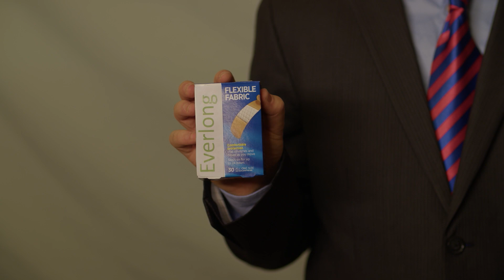Band Aid Commercial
Director, Writer, Editor: Evan Padilla
Director of Photography: Sasha Podradchik
Producer: Michael Boyer
Sound: Evan Padilla
Story: Michael Boyer and Evan Padilla

Cast:
Sales Guy: Michael Boyer
Arm: Evan Padilla